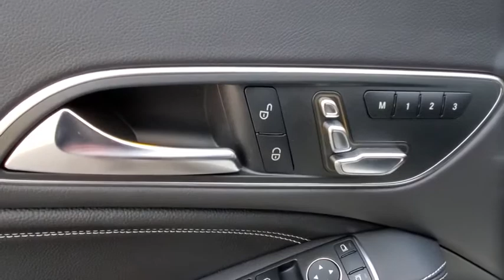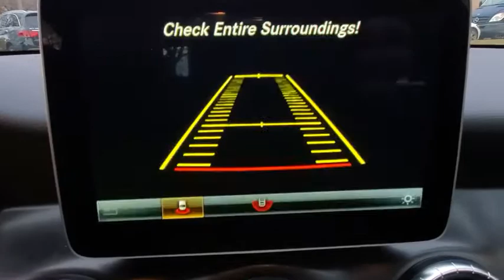2019 Mercedes-Benz CLA available in Dublin, Columbus, Delaware OH KN722013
Used 2019 Mercedes-Benz CLA available in Dublin, Ohio at Crown Eurocars Dublin. Servicing the Columbus, Delaware, Powell, Westerville, OH area.
2019 Mercedes-Benz CLA CLA 250 - Stock#: KN722013 - VIN#: WDDSJ4GB1KN722013

Mercedes Benz Certified UNLIMITED MILEAGE WARRANTY! 2019 Mercedes-Benz CLA 250 4MATIC in Polar White and Special Demo can be Leased for a Low Payment AMG Line Exterior AMG Body Styling Android Auto Apple CarPlay Blind Spot Assist HANDS-FREE ACCESS Heated Front Seats KEYLESS GO Night Package Premium Package SiriusXM Satellite Radio Smartphone Integration Smartphone Integration Sporty Engine Sound Wheels: 18 AMG 5-Spoke w/Black Inlays. Clean CARFAX. Certified. 24/32 City/Highway MPG 2.0L I4 TurbochargedMercedes-Benz Certified Pre-Owned Details:* Limited Warranty: 12 Month/Unlimited Mile beginning after new car warranty expires or from certified purchase date* Roadside Assistance* Transferable Warranty* Vehicle History* Includes Trip Interruption Reimbursement and 7 days/500 miles Exchange Privilege* Warranty Deductible: $0* 165 Point InspectionHurry!!! With a price and value like this this one wont be here long.